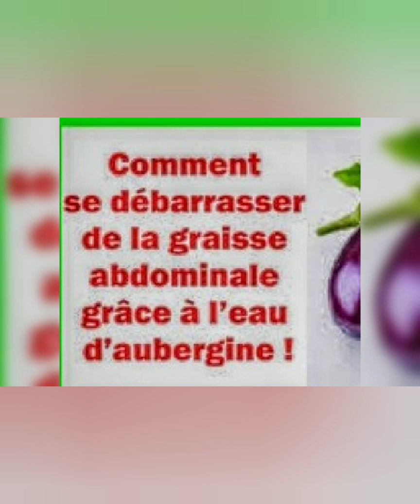JUSTE DEUX VERRES PAR JOUR ,VOS DOULEURS ARTICULAIRES ,MEME APES 70 ANS DISPARAISSENT 👌👌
L,EAU  DE  L,AUBERGINE  ET SES PROPRIÉTÉS  SUR VOTRE SANTÉ